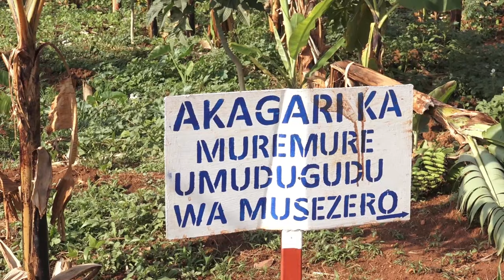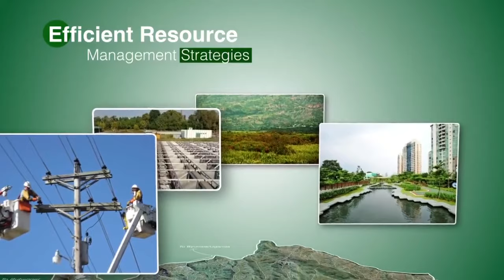Umurenge wa Nduba